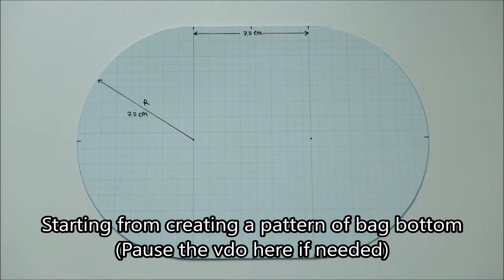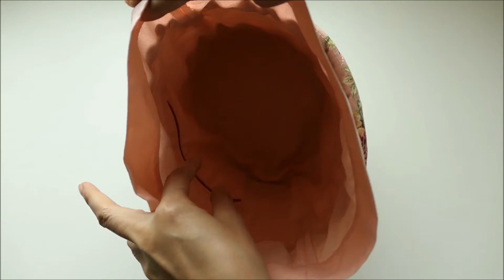How to Sew a Drawstring Bucket Bag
Last year, I used to make a bucket bag with eyelets, which you can see it

This time is another version of bucket bag. Once again, I chose thin canvas fabrics, aka 8oz canvas or baby canvas, to make the outer layer of the bag, and plain cotton for lining. I love that drawstring part so I can keep everything inside the bag instead of installing a zipper or magnet/snap button.

The finished size is about 21 x 18 x 25 cm.